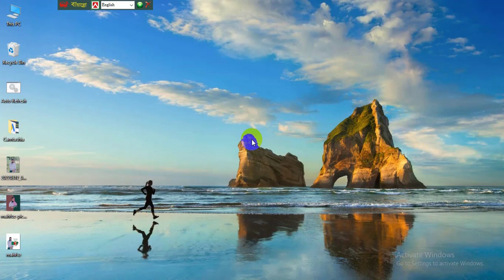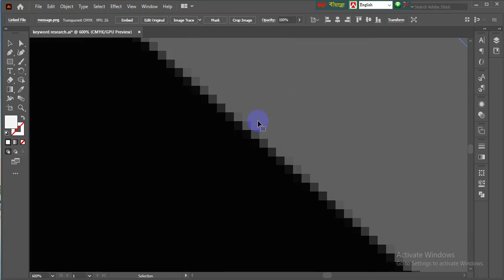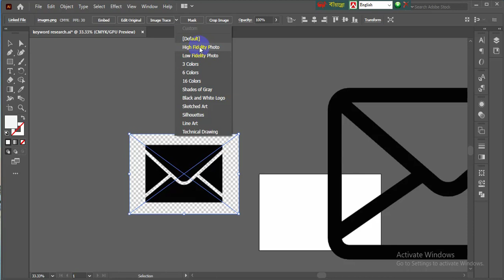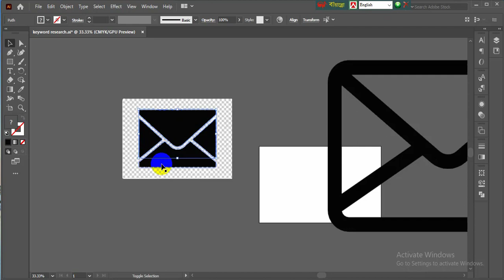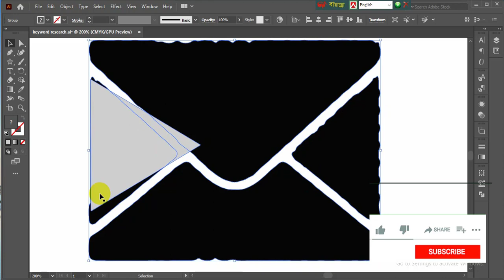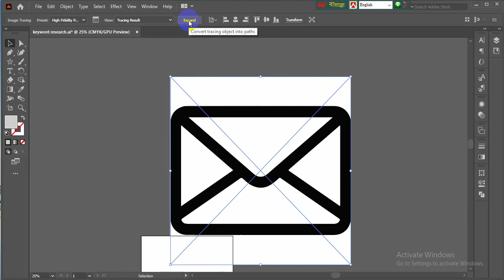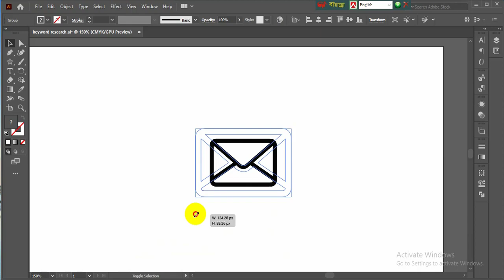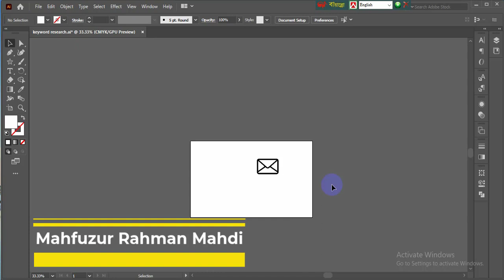How to Vectorize an Image (Photo to Vector) - Adobe Illustrator Tutorial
How to Vectorize An Image (Photo to Vector) - Illustrator Tutorial

Hello viewers today I'm going to show you How to Vectorize an Image (Photo to Vector) - Photoshop CC Tutorial